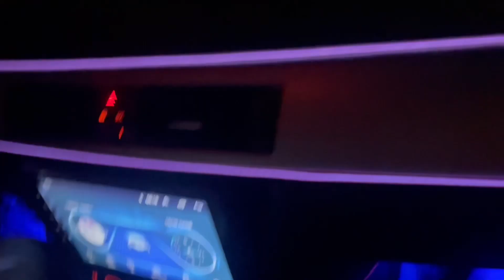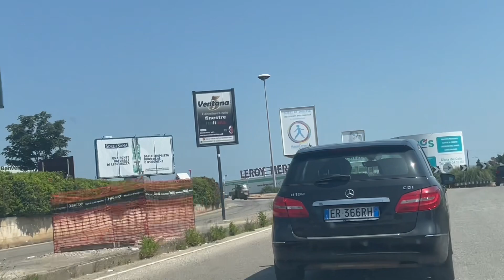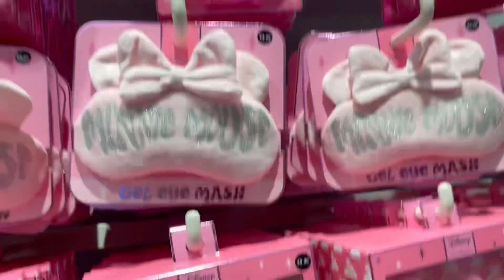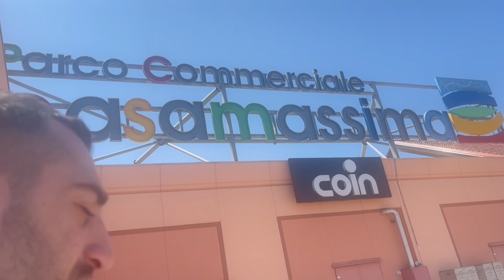Si parte! Vlog 1 Matera primark e ikea Bari / alla scoperta della Puglia